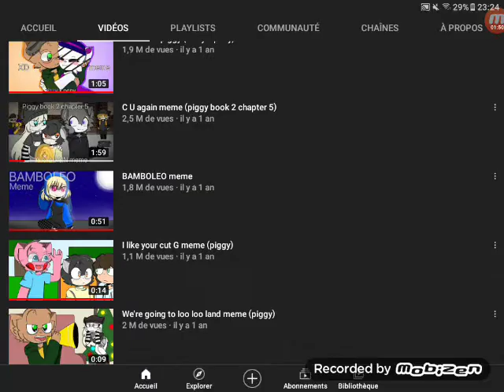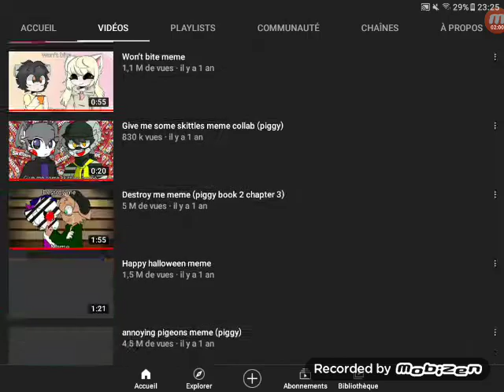17 juin 2022